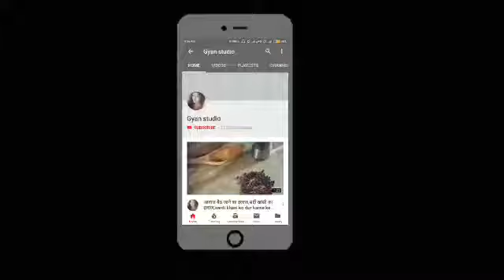हिचकी बंद करने के उपाय,hichki rokne ka tarika,hichki aane par kya karen